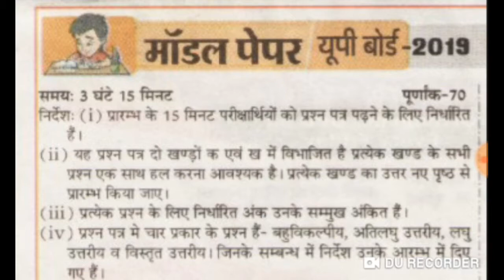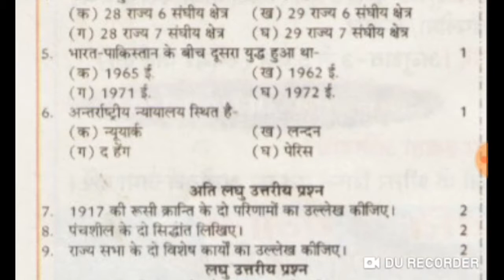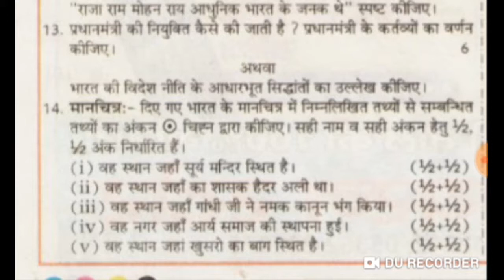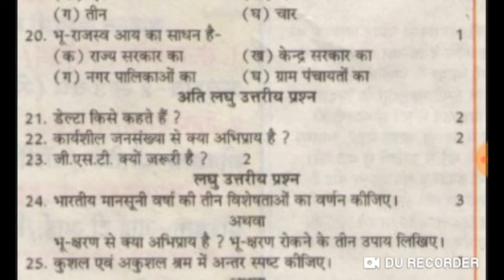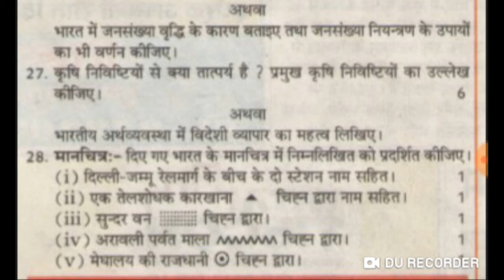कक्षा 10 समाजिक विज्ञान पेपर 2019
इस विडीयो मे हमने यह बतया है कि यूपी बोर्ड सामाजिक विज्ञान में बोर्ड में कैसे क्वेश्चन पूछे जाते हैं यही बताया है यदि आपको हमारी वीडियो पसंद आए तो वीडियो को लाइक करें चैनल को सब्सक्राइब करे